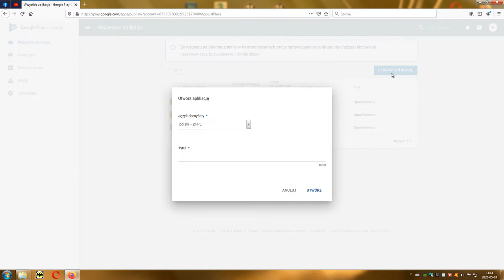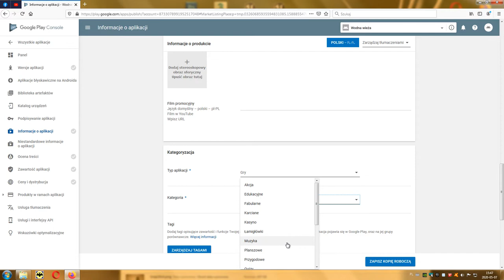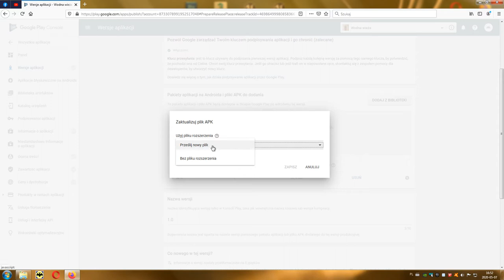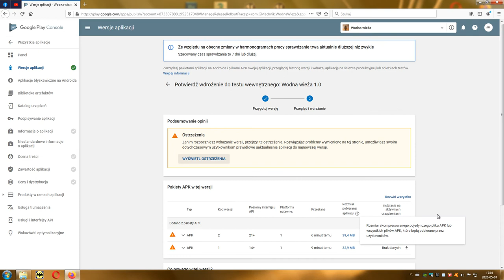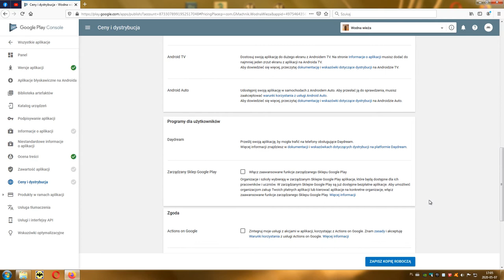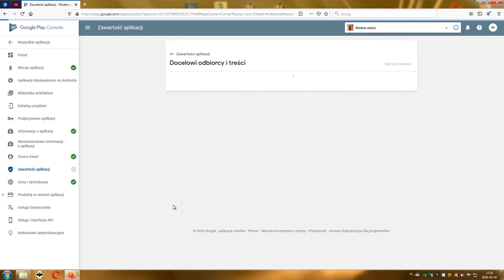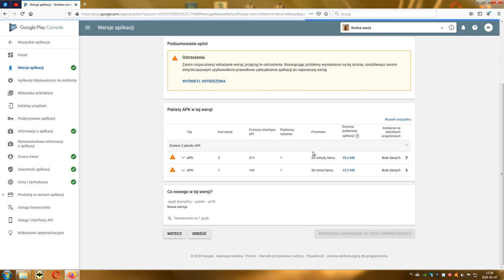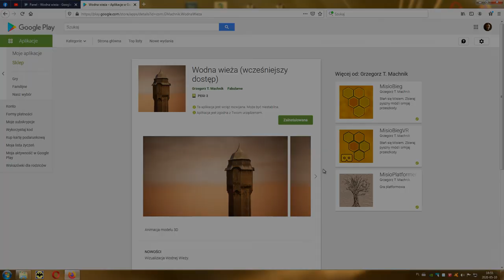32 Projektowanie Poziomów - Google Play Console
Film prezentuje jak wrzucić wcześniej przystosowaną grę dla Androida do serwisu Google Play przy pomocy developerskiej wersji Google Play (Console).

Przykładowy tekst polityki prywatności:
1. Niniejszy dokument opisuje Politykę Prywatności aplikacji mobilnej "Nazwa Gry".
2. Aplikacja "Nazwa Gry" jest instalowana na urządzeniach mobilnych, w szczególności na telefonach komórkowych i tabletach i po uprzednim pobraniu aplikacji przez użytkownika za pośrednictwem sklepu Google Play.
3. Korzystanie z aplikacji wymaga posiadania urządzenia mobilnego z systemem Android oraz połączenia z Internetem w postaci włączonego pakietu transmisji danych lub włączonego połączenia wi-fi.
4. Korzystanie z aplikacji nie wymaga podania jakichkolwiek danych osobowych. Aplikacja nie przechowuje żadnych danych osobowych, które mogłyby umożliwić osobie trzeciej identyfikację konkretnego użytkownika aplikacji.
5. W przypadku braku akceptacji na zasady Polityki Prywatności prosimy nie instalować aplikacji lub ją odinstalować. Trwałe usunięcie aplikacji z urządzenia mobilnego jest równoznaczne z zakończeniem korzystania z aplikacji.
6. Polityka Prywatności ma jedynie charakter uzupełniający w stosunku do polityki prywatności Google Play Store oraz Epic Games.